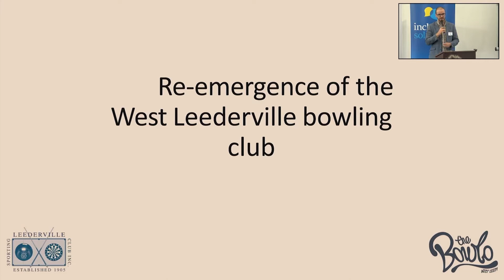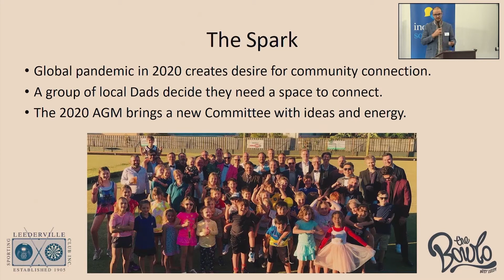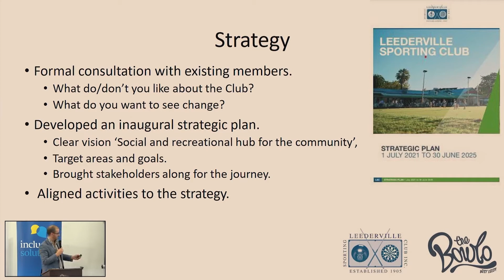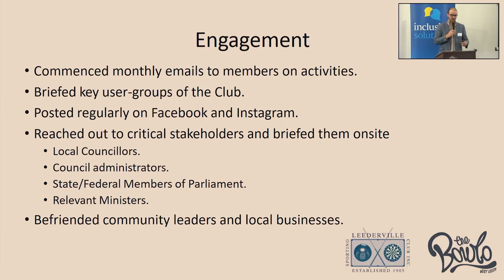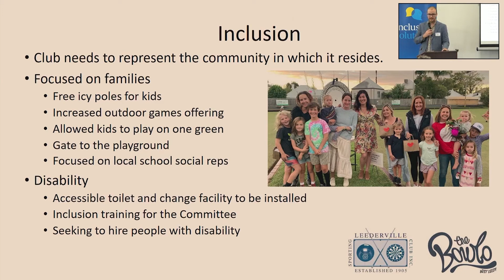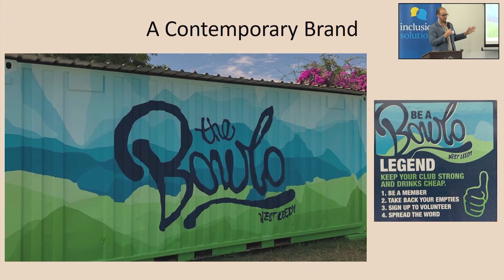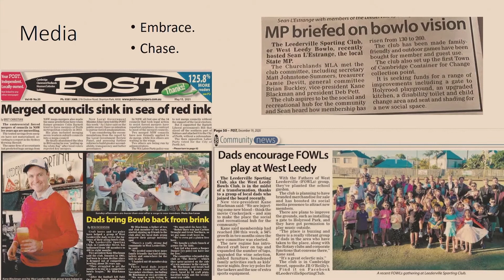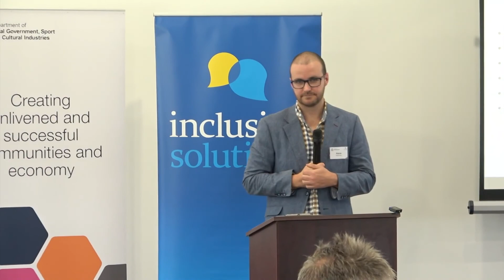Kane Blackman - Social Inclusion Forum June 2021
1st June 2021
Toodyay Recreation Centre, Toodyay